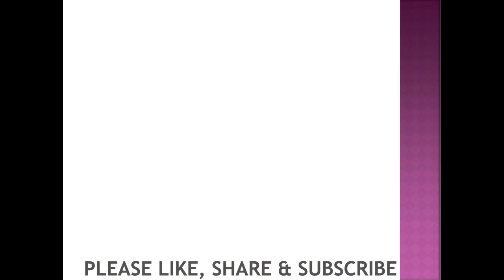Rishta,Shadi, Nikah Hone Ka Wazifa |Surah Mumtahinah | Dr.Mufti Muneer Ahmed Akhoon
Rishte hone ka wazifa Mufti Muneer Ahmed Akhoon
Surah Mumtahinah(60).
From the Program Kashkol-e-Ma'arifat ||  27th January 2019.